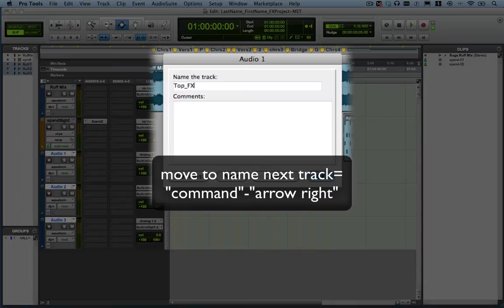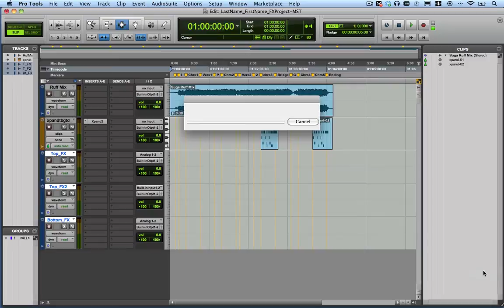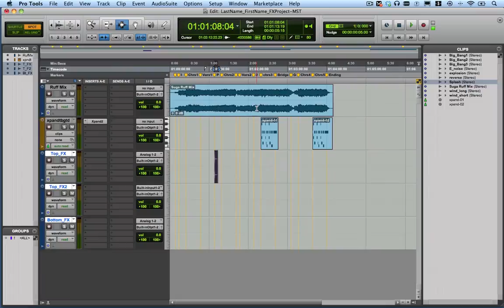Spotting Clips in Pro Tools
This video explains how to import audio clips to a specific time using "Spot Mode" in Pro Tools. This video is on